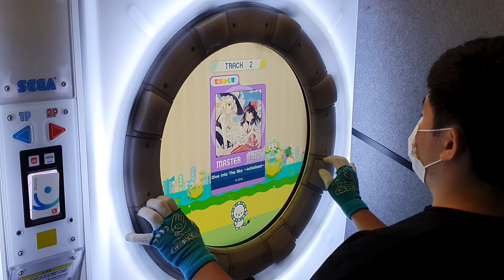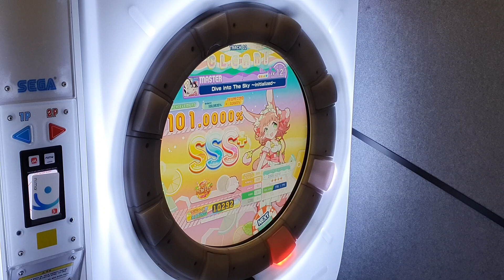[直撮りMaimai Splash] Dive into The Sky ～initialized～(MASTER/12+) ALL PERFECT+ *60fps*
Maimai でらっくす Splash

Dive into The Sky ～initialized～ / A-One